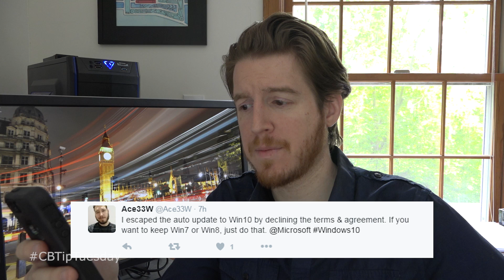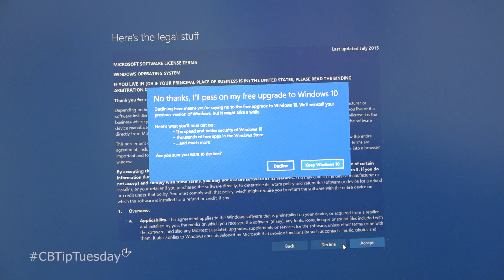What's up with the forced Windows 10 upgrade + how to stop it - Tip Tuesday: Episode 003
Want to be a VIP Home Slice?

Learn a bit about the Windows 10 upgrades and how to stop it from happening (and how to throw a wrench in the works if it's started the install on it's own!).

TIMECODE:
0:18: Background on the issue
2:02: How to stop it from happening in the first place (and stop all the pop ups/"reminders")
2:40: How to back out of it if the install hasn't fully completed yet

Windows Weekly Ep. 445 (the comment is at the 28:20 mark)